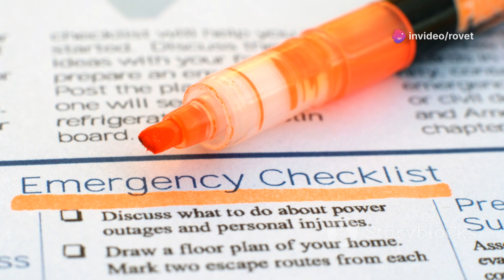Hurricane Season Pre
Hurricane Season Preparation.